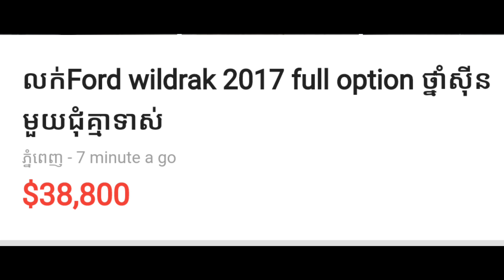Ford Ranger wildtrak 2017 ស្អាតគ្មានកន្លែងទាស់ តម្លៃទន់ៗត្រឹមតែ $10000